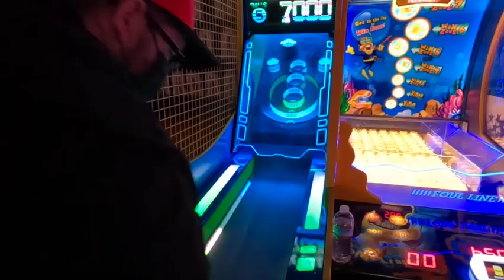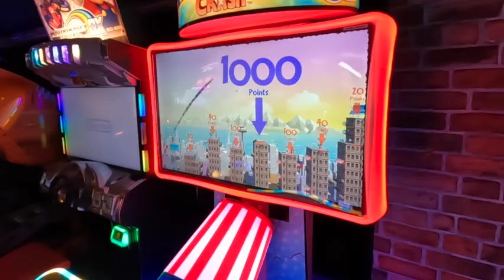Carnival Freedom | Sea Day | 8 Day Cruise